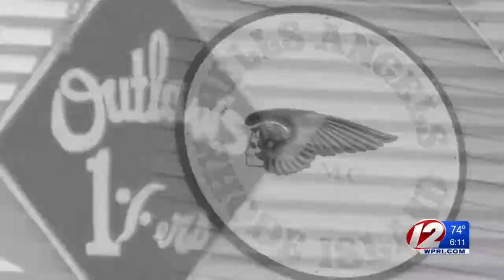Police: 4 motorcycle club members arrested in Warwick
The four motorcyclists have been identified.